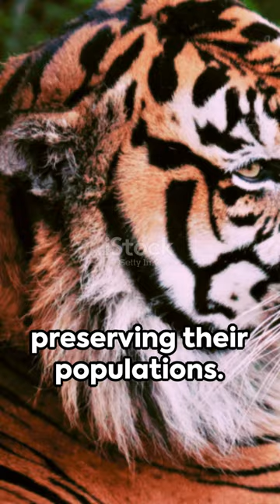Majestic Tiger: The Striped Sovereign